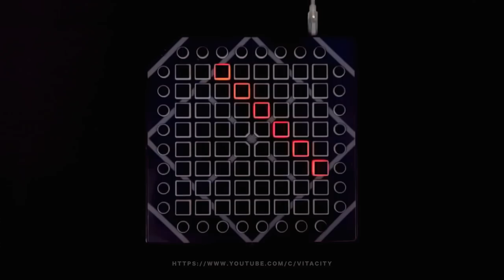KDrew - Sometimes // Launchpad Performance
▶️ KDrew

This Project was made using the Lightweight plugin, only users that have Max for Live and the plug in will be able to play this project file.

Skype: dj_khuda

Special thanks to Disinety for making this sick new intro for me!